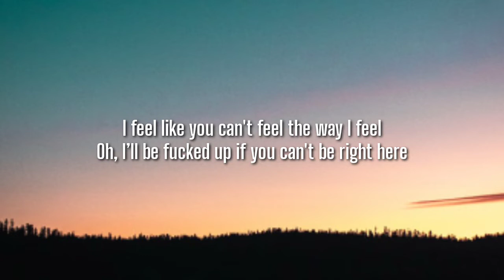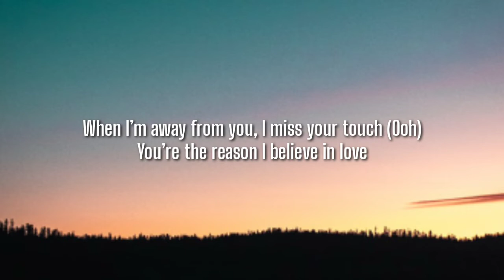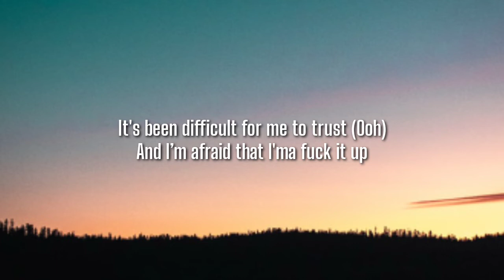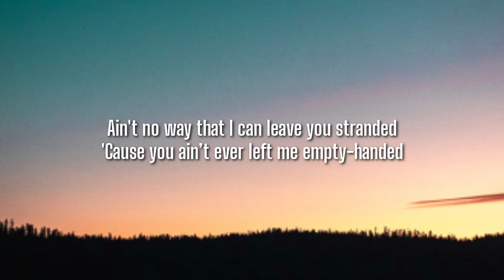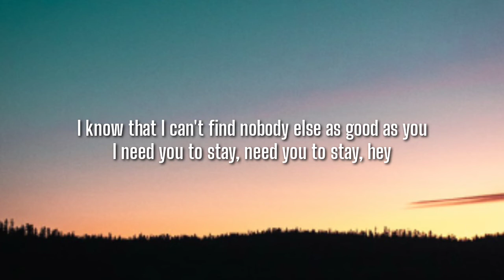The Kid LAROI, Justin Bieber - Stay (Lyrics)